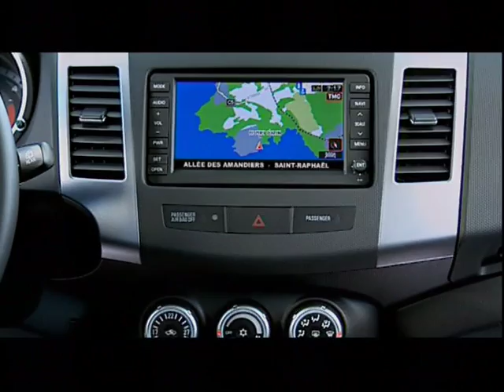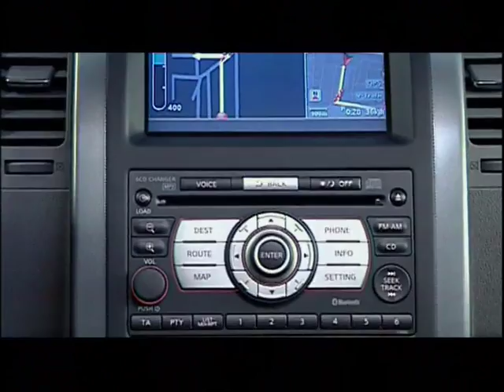Наши тесты - Citroen C-Crosser, Honda CRV и Nissan X-Trail (2008)